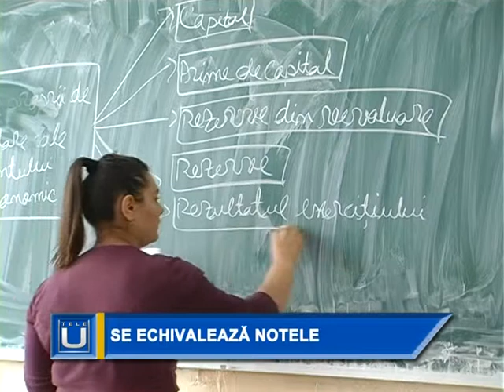5 Se echivaleaza notele